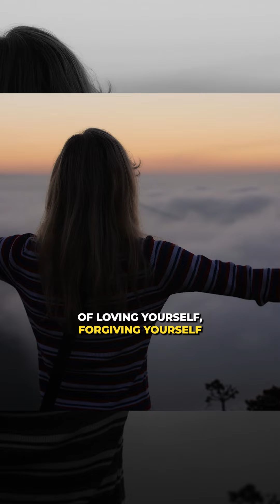Stop lying to yourself! - Dr Meghana Dikshit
Quit the self-deception and embrace your power. You can lie to others but not yourself!

It's easy to point fingers when we feel rejected, but what about the times we betray ourselves? Each unfulfilled promise erodes self-belief. Take charge today, prioritize yourself, and create the beautiful life you deserve. It starts with owning your commitments.